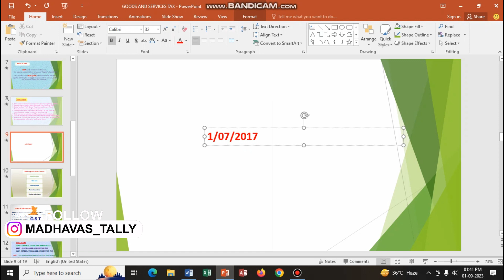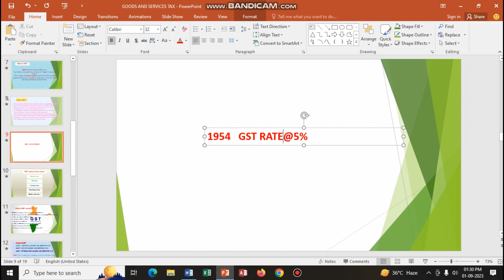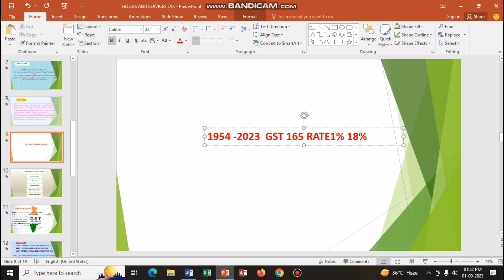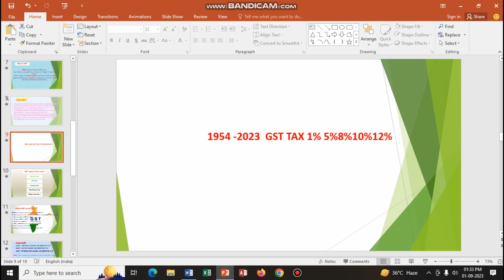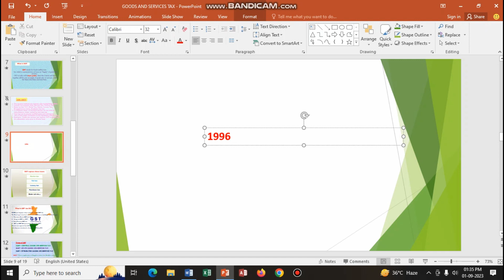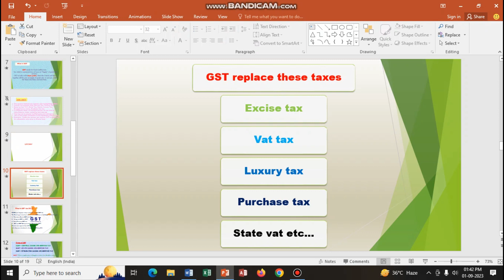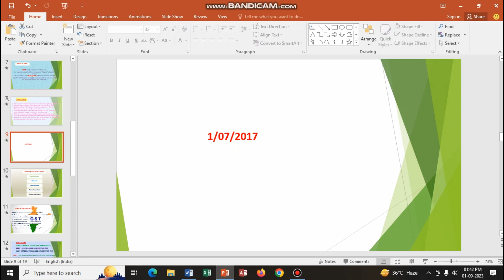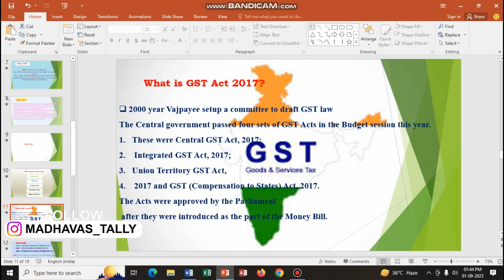What Is GST ? | Tally | GST PART 3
INTREST Calculation In Tally Prime, part -1 | in (తెలుగు) :

How To Create New Company In TALLY PRIME In TELUGU :